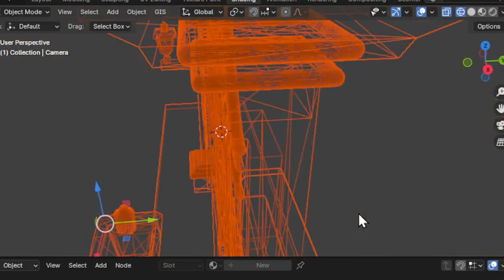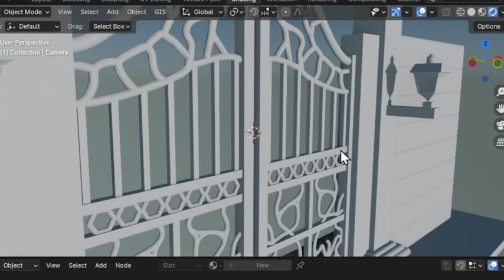Downloadable 3D Printable Gate Model for Home and Garden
Templates for STL